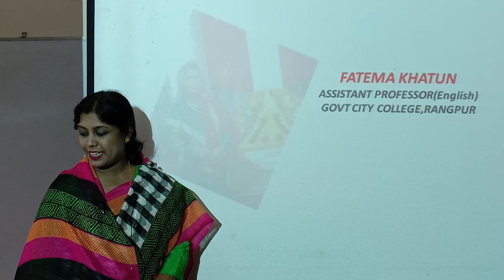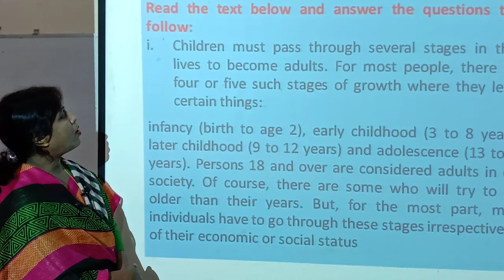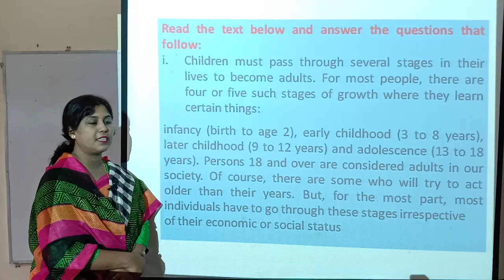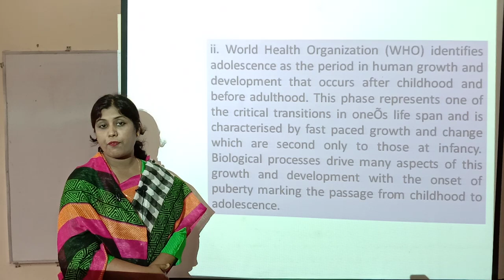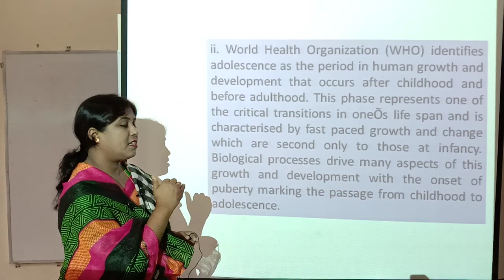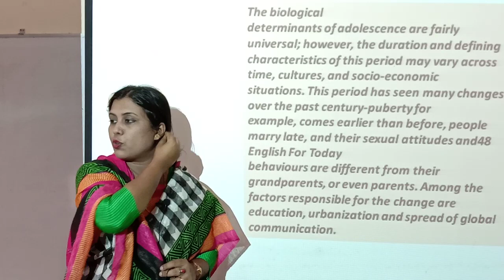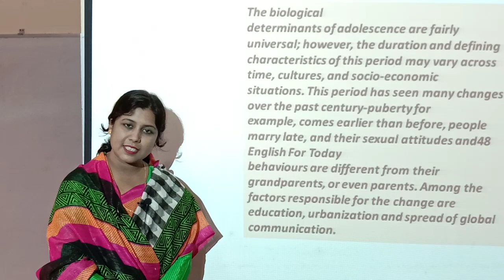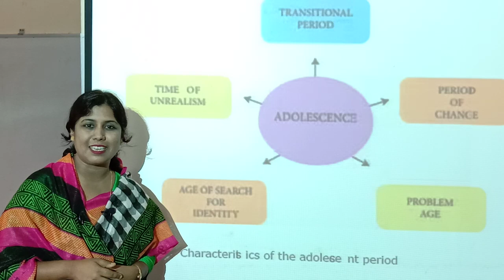English - 1st Paper - Unit 06 - Lesson 01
Fatema Khatun